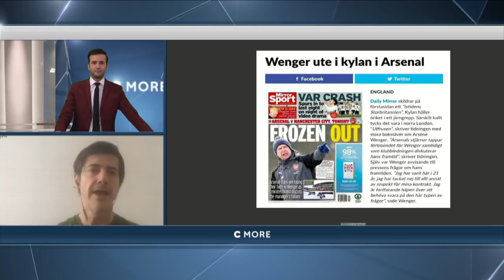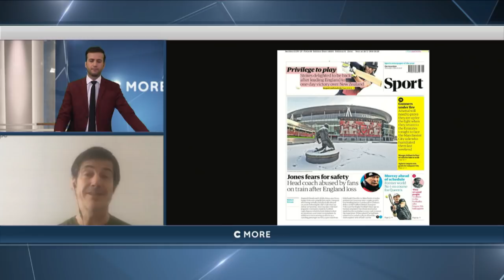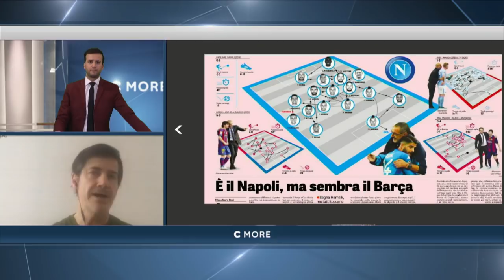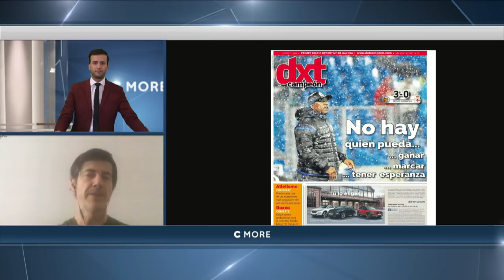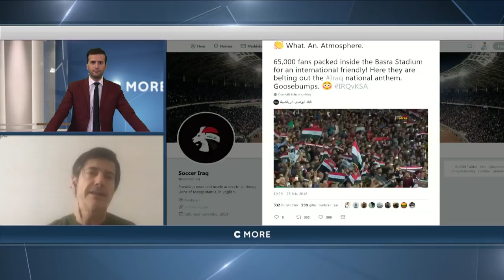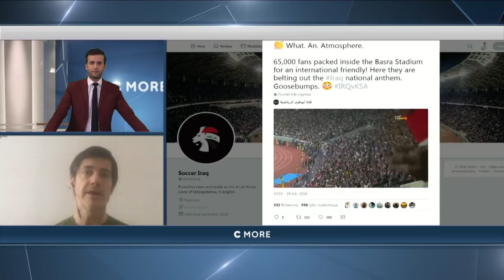”Napoli och City är lika i allt” - TV4 Sport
TV4 Sport från 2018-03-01: Se Fotbollskanalen Headlines 1/3.